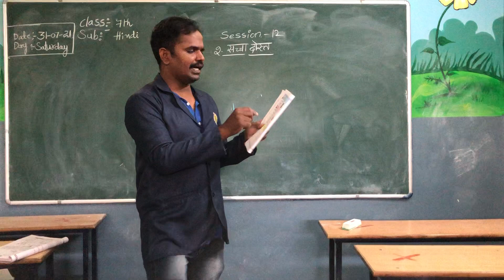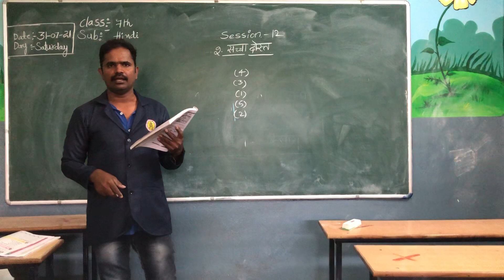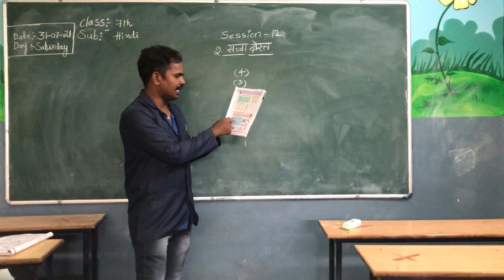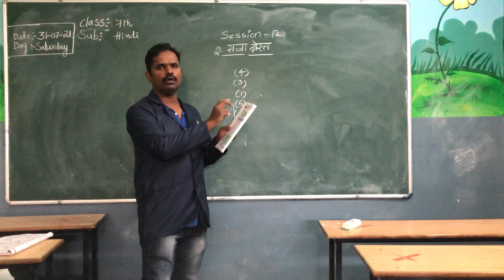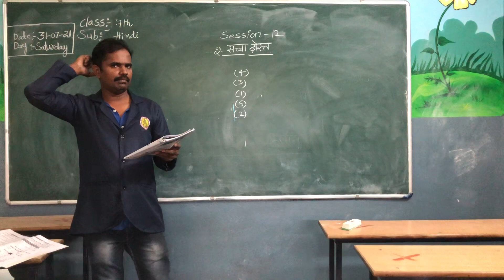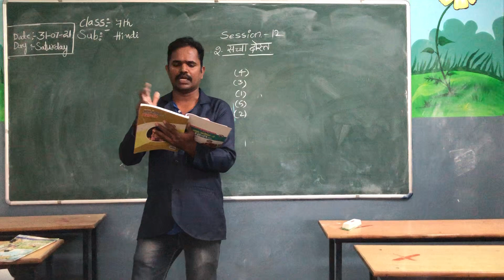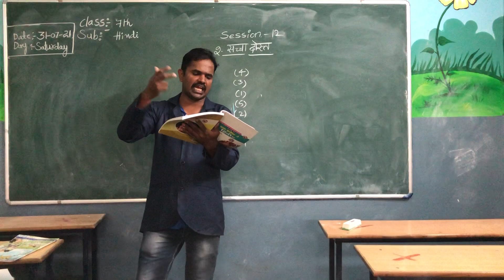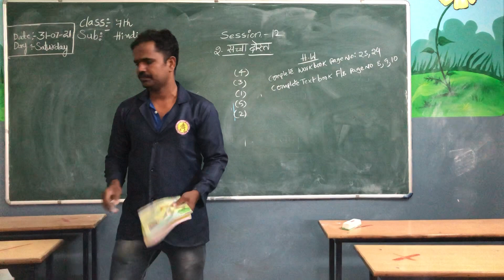7th class session 12